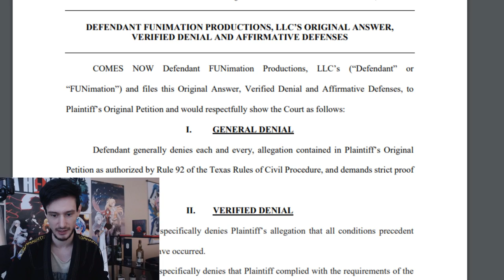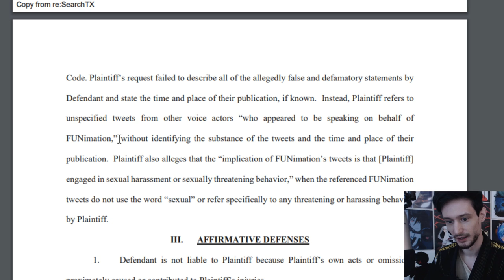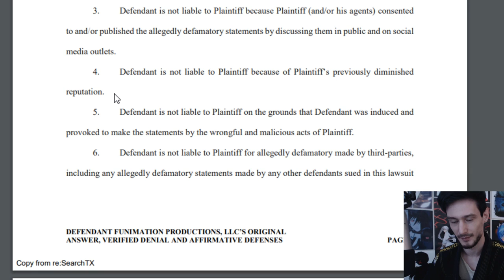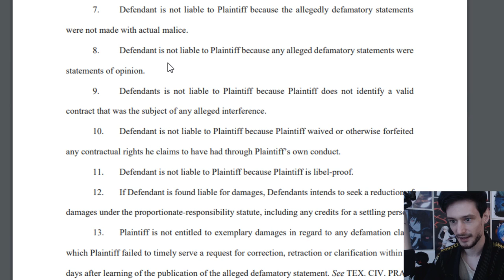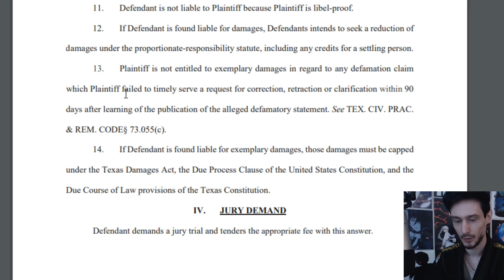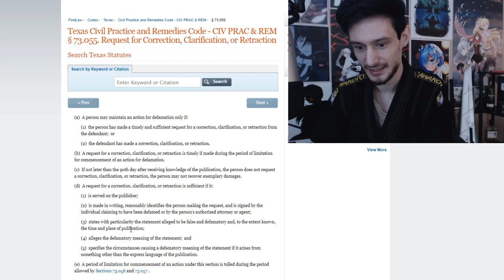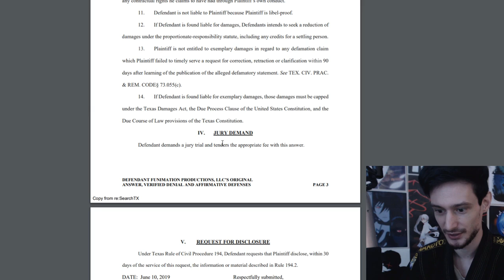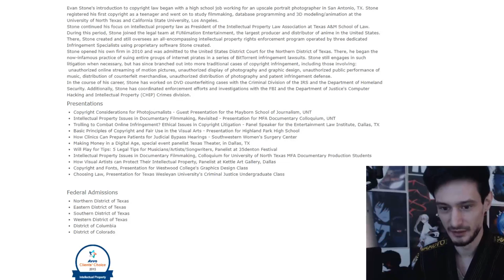Funimation FINALLY Responds to Being Sued by Vic Mignogna!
In this video we go over the filing "Defendant Funimation Productions, LLC's Original Answer, Verified Denial And Affirmative Defenses. Then take a look at some information about the attorney representing Funimation in this litigation.

Steven B.
Lulu B.
Dashie Li
Nicholas H.
Thijs H.
Colin E.
Tom S.
Mystic Ash
[Redacted]
Daniel D.
Cloud123
Aura Gami
Alexander T.
Michelle K.
Julian C.
Valhalla4413
Kat Sake
sonofmictlantecuhtli
Kori M.
Jamie M.
M.L.
Fuzzy Pickles
Massimo
Fallen Angel J
Chubb Funnie
Nameless Person
Short Round
Party7319
Jacob C
Michael M
Roman Torchic